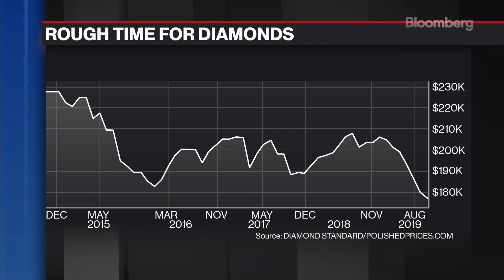Bloomberg Commodities Edge, Aug. 19 2021 with Cormac Kinney, Founder and CEO of Diamond Standard Co.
Bloomberg's Alix Steel interviews Cormac Kinney, to learn more about Diamond Standard, the first regulator approved diamond commodity. How the commodity provides transparency, price discovery, and liquidity, enabling investors to acquire $200 billion, or 15%, of diamonds. How the diamonds are purchased in a public exchange process. And how Diamond Standard is making diamonds green, acquiring the majority of diamonds from consumers at a fair price.